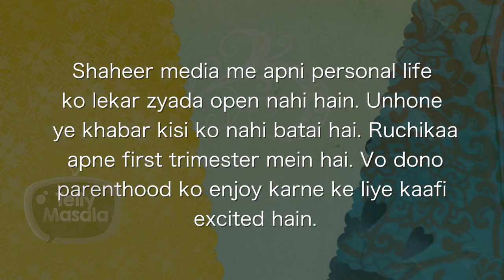Shaheer Sheikh & Ruchikaa Kapoor Are Expecting Their First Child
Actor Shaheer Sheikh and his wife Ruchikaa Kapoor are expecting their first child. The couple is excited and looking forward to embracing parenthood.